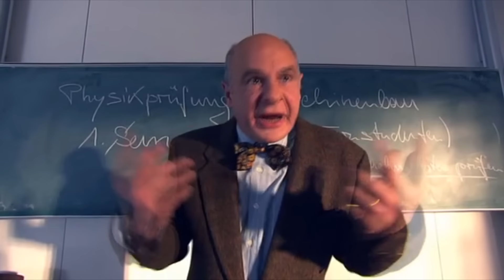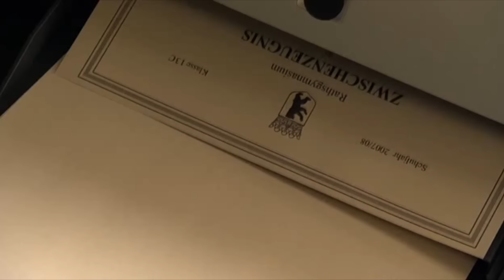Türkisch für Anfänger lustige Szenen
Das sind die besten Szenen aus der Serie Türkisch für Anfänger